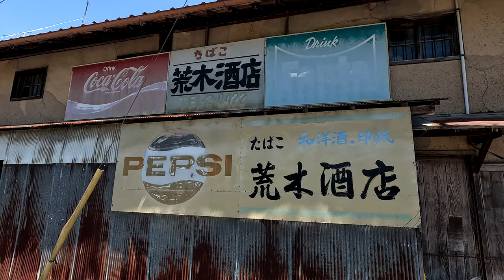・JR新見駅から徒歩10分、謎の五角形？『荒木酒店さん』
JR新見駅から徒歩10分ほど「お茶屋橋」を渡るとそこには謎の五角形？
　　　『荒木酒店』さんが！？

　　　よくある歴史のありそうな酒店さんなのですが、となかくデカイ！！　大きいんです (笑)
　　　お店の周囲にはレトロな雰囲気のビンテージもの？の看板も多く残されていました

　　　詳細は不明ですが、長い歴史を持つお店のようでした